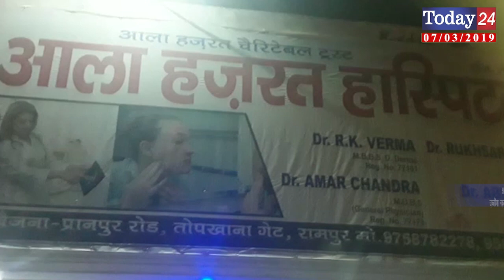फर्जी प्राइवेट अस्पतालों और होगी कार्यवाही | Today24